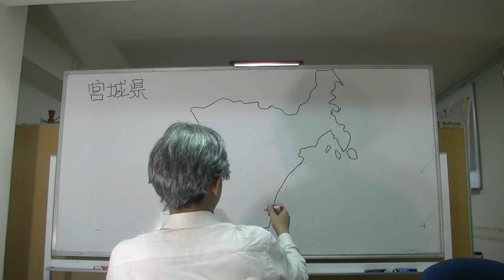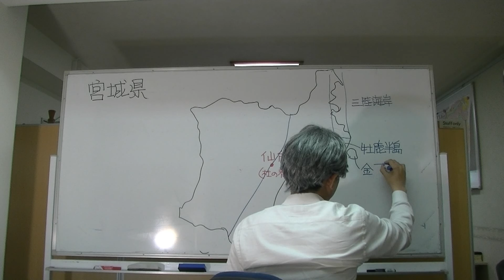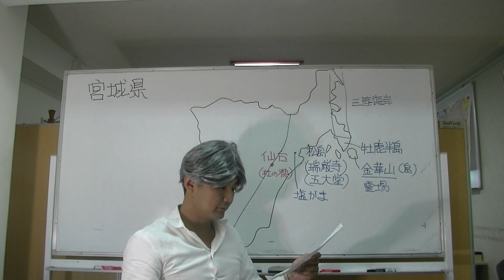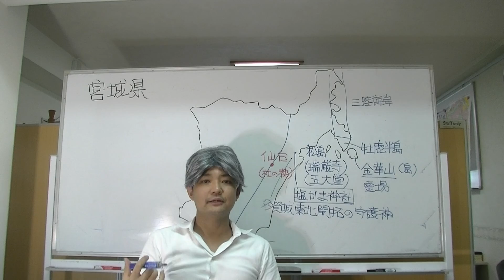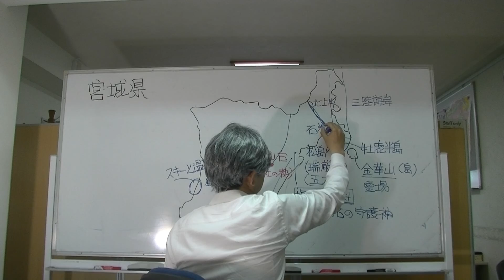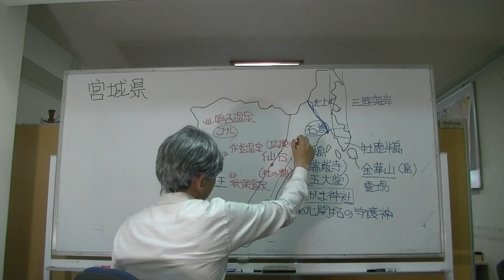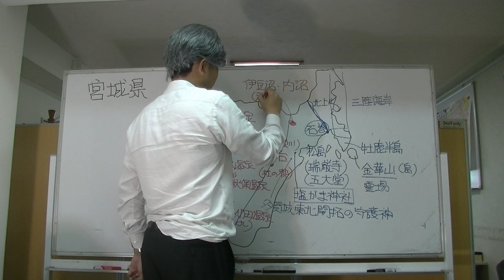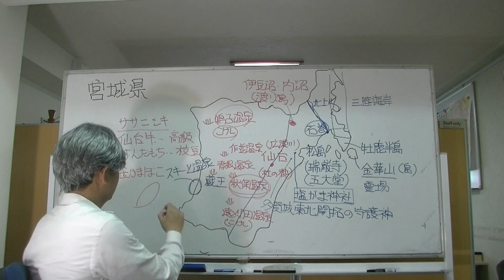通訳案内士試験・日本地理（宮城県）Miyagi Prefecture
通訳案内士の横山が、宮城県の地理や観光資源について解説します。お手元に地図をご用意ください。